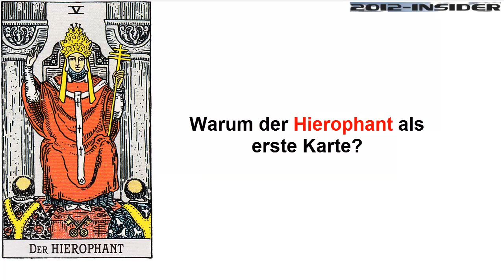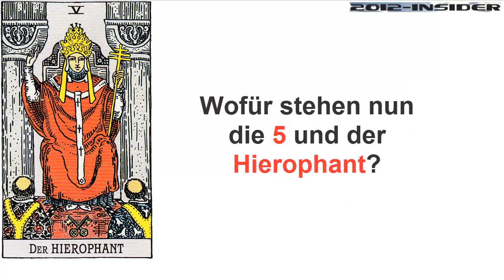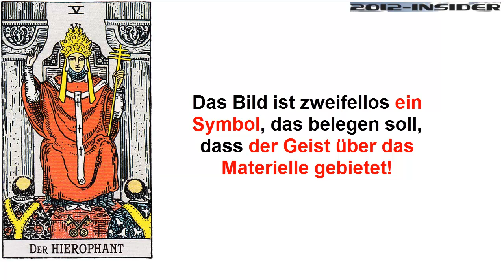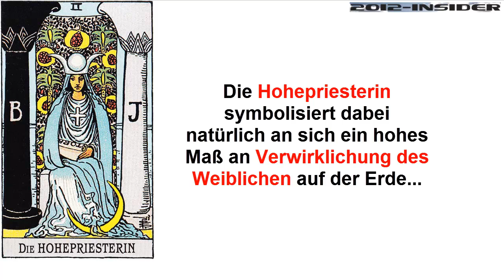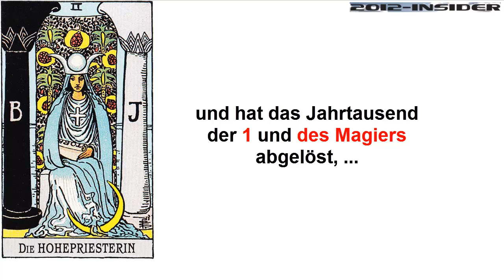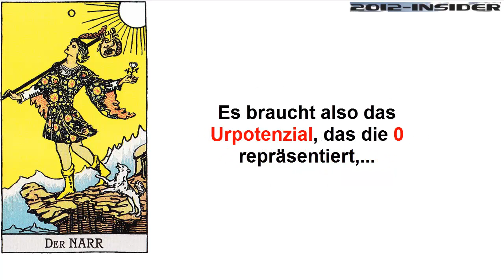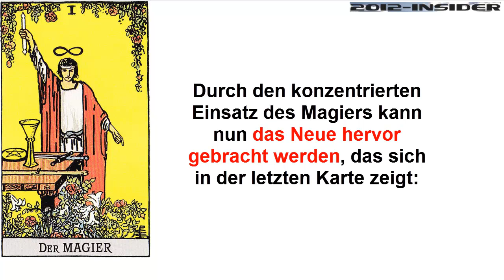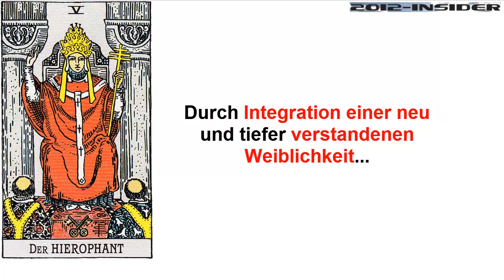2012-Insider - numerologische Prognose für 2012 - Tarot - große Arkana - was bringt 2012?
Alexander Gottwald von 2012-Insider beschreibt hier leicht nachvollziehbar, wie der Zusammenhang zwischen Numerologie und Tarot sich in einer Jahresprognose für 2012 ausdrücken lässt, die ein klares Bild von den Perspektiven der energetischen Entwicklung des kommenden Jahres darstellt. Die Welt wird nicht untergehen, aber die Weiblichkeit wird eine neue Rolle im Leben der Menschen erhalten, was im Interesse eines Ausgleichs zwischen den Geschlechtern sicher eine positive Entwicklung ist. Die numerologische Prognose für 2012 ist leicht zu verstehen und nachzuvollziehen. Auch die Bezüge aus dem großen Arkana des Rider Waite Tarot sind leicht zu erfassen und können auch ohne umfassendes Vorwissen einfach verstanden und nachvollzogen werden.